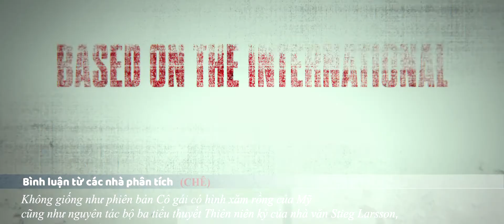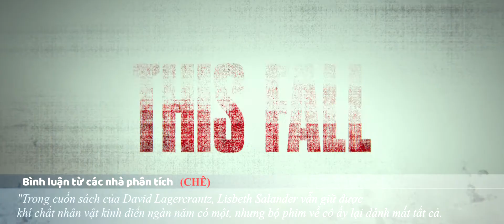(Review) The Girl in the Spider's Web (Cô Gái Trong Lưới Nhện Ảo) (2018)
Đây là góc review nhẹ nhàng, cung cấp những thông tin, đánh giá sơ bộ về bộ phim cho các bạn đang muốn tìm xem bộ phim The Girl in the Spider's Web: A New Dragon Tattoo Story (Cô Gái Trong Lưới Nhện Ảo hay Cô Gái Trong Mạng Nhện).
Các bạn nên cân nhắc, vì xem phim cũng giống như ăn uống vậy, ko phải khẩu vị ai cũng giống nhau nên đánh giá phim mỗi người mỗi khác.
Nhưng dù sao, các bạn cũng nên tham khảo các thông tin cơ bản hay đánh giá của một số nhà bình luận chuyên nghiệp để biết nó có hợp hay có đáng để móc hầu bao ra rạp xem ko.